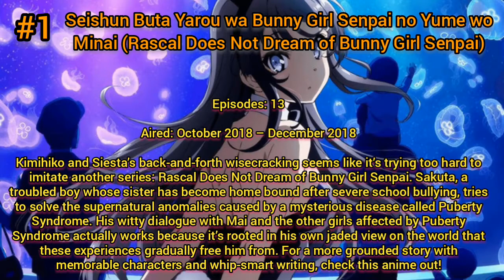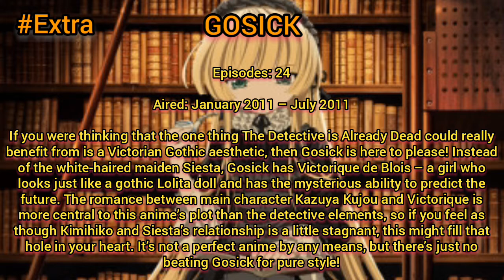Top 5 Anime like The Detective is Already Dead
Plot of This Anime:
From getting caught up in a crime scene to accidentally witnessing a drug deal, trouble seems to find him around every corner. So it is no surprise when his rather mundane flight suddenly enters a state of emergency with a dire need of a detective onboard.